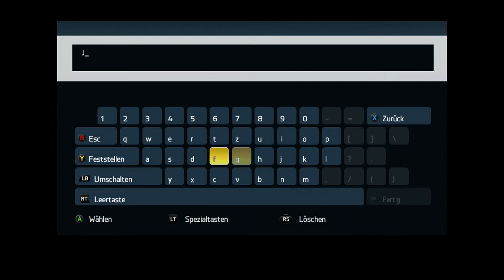FIFA 14 - Skilling to the Top "Neuer Start, Neues Glück!" Episode 1 [GERMAN]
Wenns euch gefallen hat, würde ich mich über ein Like und ein Abo freuen! :)
Hier die erste Episode von meiner neuen Serie! Hoffe das Konzept gefällt euch, falls ihr Verbesserungsvorschläge habt könnt ihr mir diese gerne in die Kommentare schreiben. Bei weiteren Fragen geht einfach auf meine Facebook-Seite und schreibt mir eine Nachricht!
Ihr habt auch die Möglichkeit mir Teams vorzuschlagen, die ich um den jeweiligen neuen 5 Sterne Skiller im Laufe der nächsten Episoden bauen soll. oder
und schickt mir diese als Nachricht auf Facebook.

Dirty Cannibal Peasants - Chains and Hookz [Nikodeamus Remix]